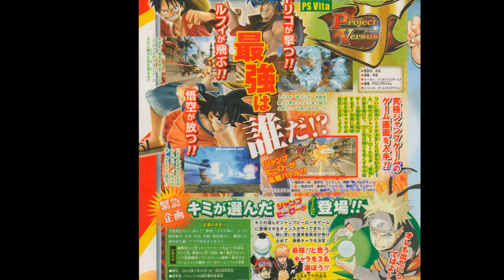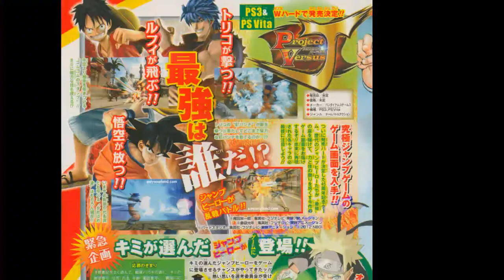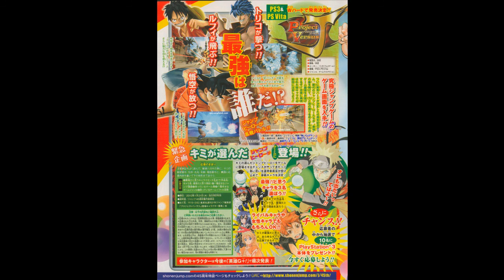Project Versus J Ultimate Jump Game - ★New Scan 3★ Gameplay + Confirmed PS3 & Vita